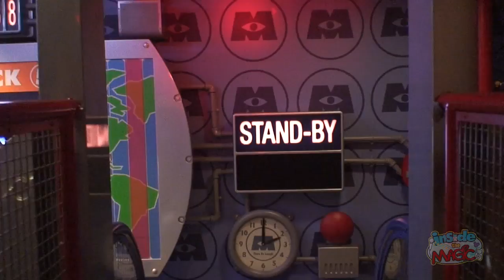Oceaneer Club and Lab for kids on the Disney Dream cruise ship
for more from the Disney Dream!

Kids can play the day away in the Oceaneer Club and Oceaneer Lab on the Disney Dream, including games, movies, and more.  Themed rooms include Toy Story, Monsters Inc, Finding Nemo, and Pixie Hollow.